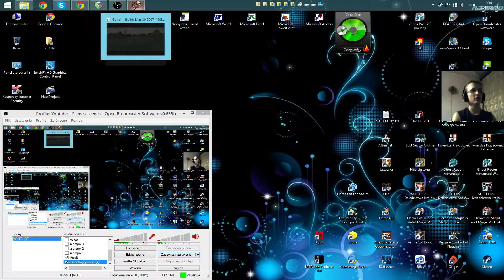The Guild 2 - sędzia (setu) odcinek 3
następny odcinek
chcesz mnie wesprzeć? zarejestruj się :)